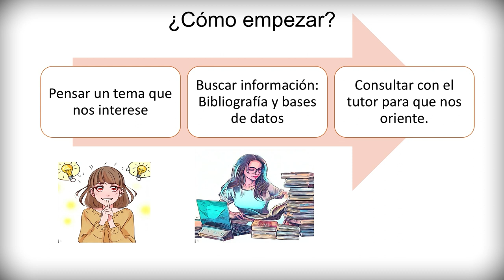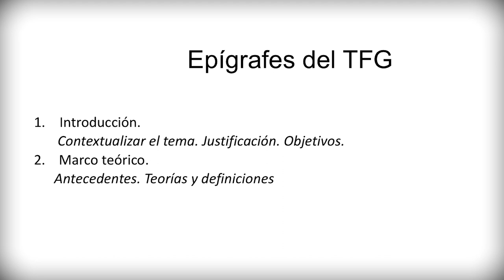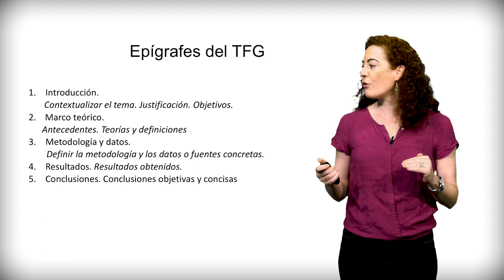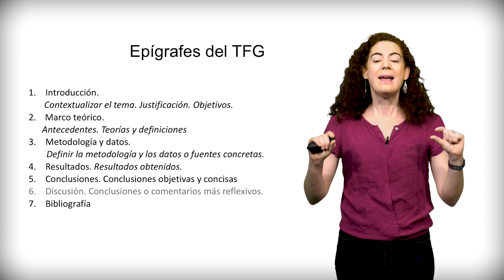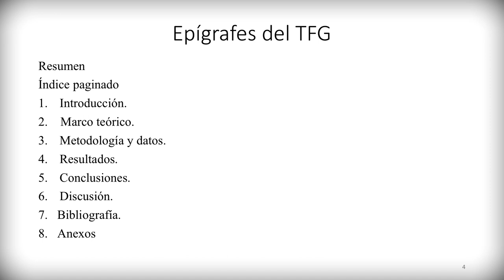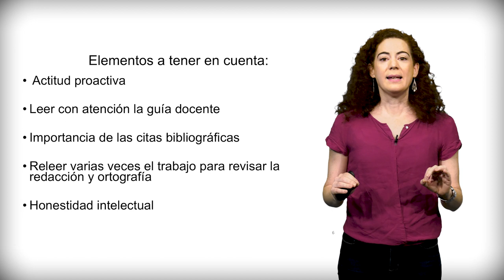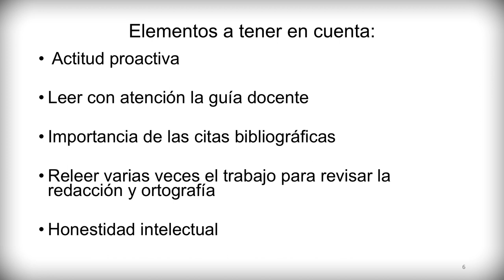Pautas para iniciar un TFG o TFM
Autora principal: María Caballer Tarazona.

En este video se recogen algunas pautas y consejos para iniciar un TFG o TFM. Se describe la estructura general de un trabajo académico, así como algunos elementos importantes a tener en cuenta en la elaboración de un TFG.